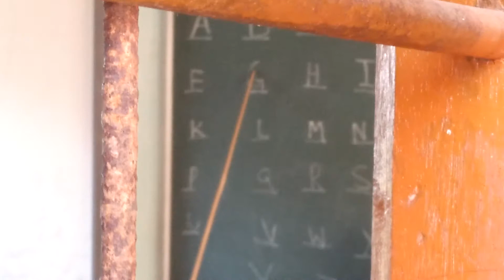Kangki linam pajing